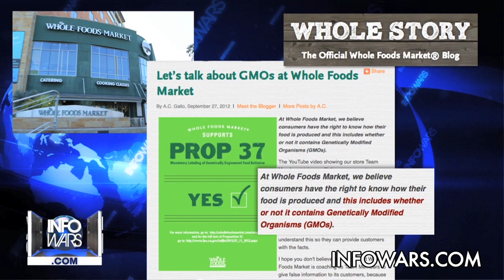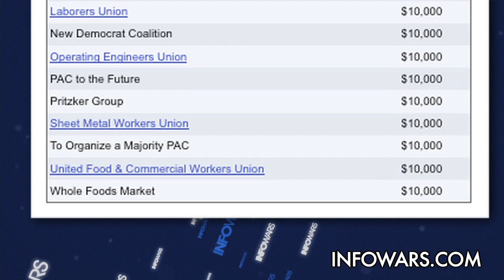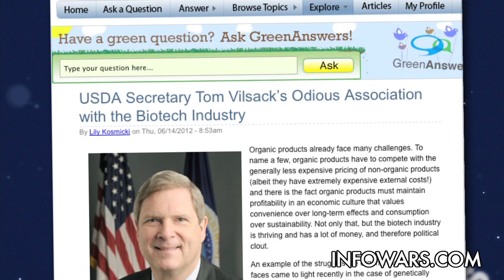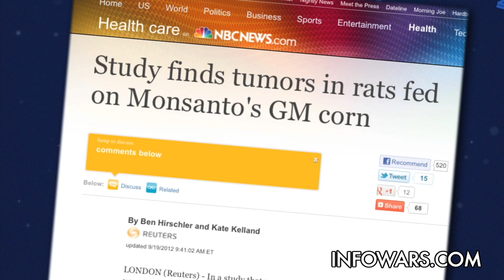Whole Foods Caught in False Advertising Scandal, Admits to Selling GMO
With GMO foods more prevalent and more unpopular than ever, even "organic"-oriented grocery chains have been scrambling to spin the sad truth that genetically-modified ingredients have saturated the market and infiltrated virtually all food brands.

Such is the case with Whole Foods, leader in the organic products market,, who've made billions advertising their stores as all 'natural,' wholesome and containing 'nothing artificial ever.'

In the below report, Infowars Nightly News investigative team Melissa Melton and Aaron Dykes uncover the ugly facts about the 'organic elite' cooperating with Big Agra, the USDA and even Monsanto, all while deceptively positioning themselves to customers under false premises.